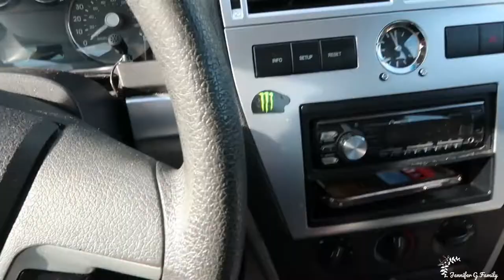*EMOTIONAL* Day in the Life of a Solo Mom || Truck Drivers Wife || Jennifer G Family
Hey youtube family, welcome back! OMG today's Day in the Life is pretty emotional...Jacob started his OTR Truck Job again which officially makes me a "solo mom" again. Solo mom is when you ARE married but your hubby is gone the majority of the time...essencially I am the one in charge of everything during the wek unlesss he comes home one of the week days! Which normally he does, a couple nights a week, but we dont know what nights.

Hi there! Thank you so much for viewing our channel! :) This channel is focused on vlogs, trying to concieve (TTC) cleaning motivation, days in our life, parenting, motherhood, and GROWING A COMMUNITY! We will be uploading every Tuesday & Friday with occasional bonus videos at 8am CST! :)

A little bit about us, we are high school sweethearts! We have one daughter, miss Ivonna, who was born in September of 2016! OFFICIALLY STARTED TTC for baby 2!
Thank you guys for viewing our videos! We hope you enjoy watching as much as we enjoy putting them together!

EQUIPMENT USED-
Canon G7X Mark ii:

**I OWN ALL RIGHTS TO THE PHOTOGRAPHY AND CLIPS IN THIS VIDEO. Unless noted otherwise.**